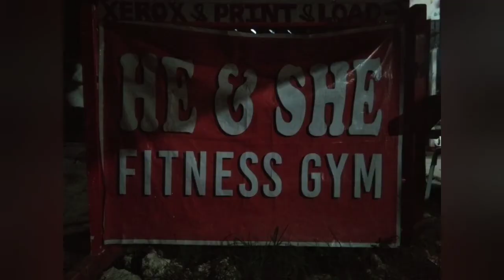Drag race motor sa cordova